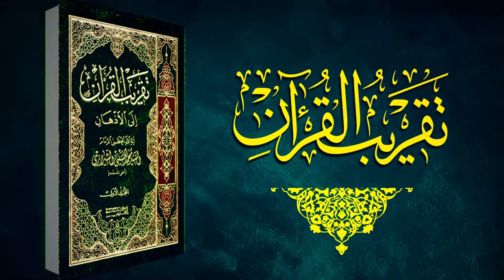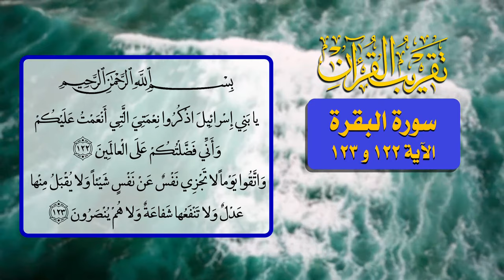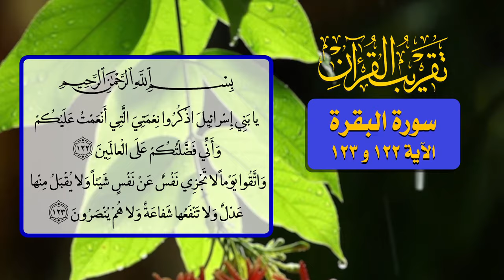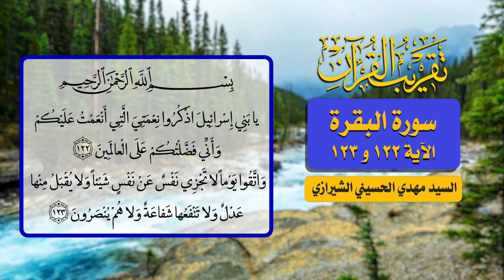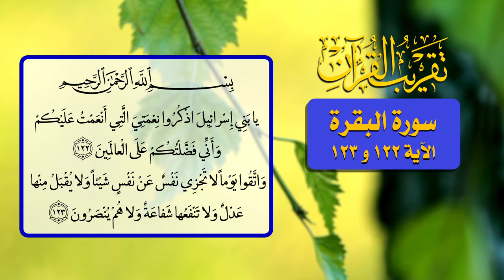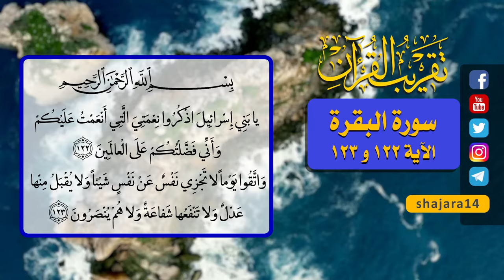64- تقريب القرآن - سورة البقرة الآية 122 و 123 - السيد مهدي الحسيني الشيرازي